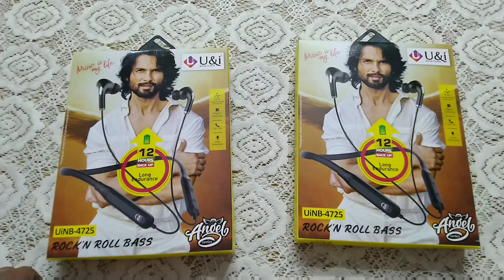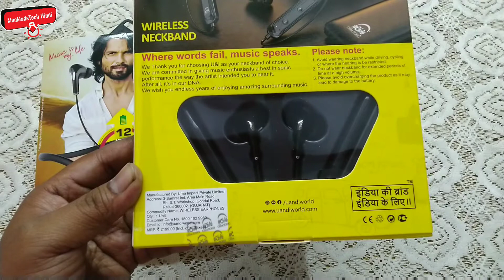Bluetooth Neckband Handsfree Unboxing & Review | U&I Angel Series Bluetooth Earphone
Unboxing & Review Wireless Neckband U&i Company.

Serching Keywords
u&i  Bluetooth Handsfree
wireless Handsfree
best handsfree
best bluetooth handsfree
bluetooth neck band
best wireless neck band
sabse badhiya handsfree
handsfree on amazon
u&i headphones price,
u&i brand,
u&i earphones review,
u&i products,
u&i earphones company,
u&i company,
u&i uisb-2637 bluetooth wireless headphones,
u&i speaker,
u&i company,
u&i mobile accessories,
u&i headphones price,
u&i bluetooth speaker,
u and i headphones price,